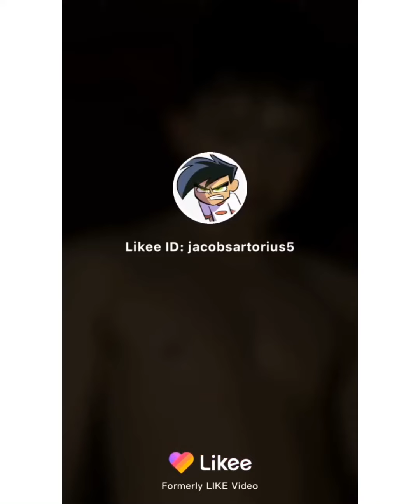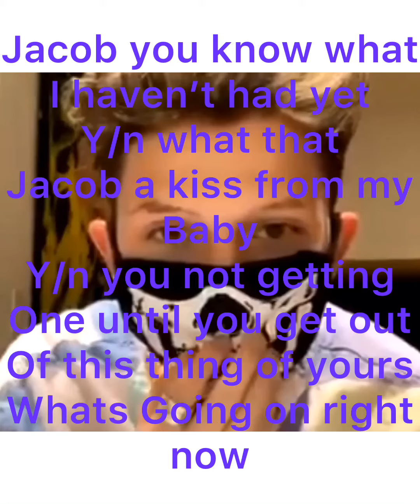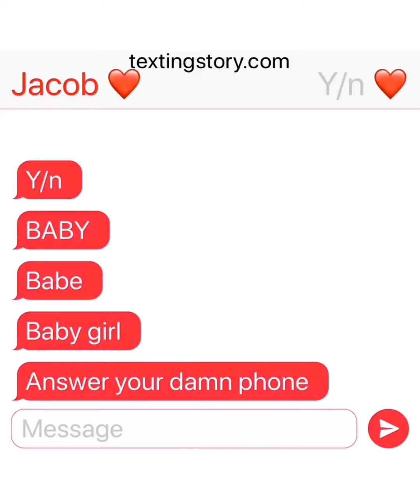Falling in love with my stepbrother JS imagine part 21 (pack)